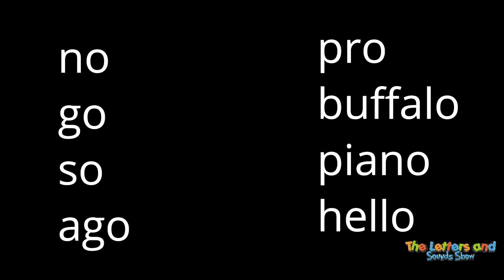Groove and Learn Alphabet Long O Vowel Sound Part 1